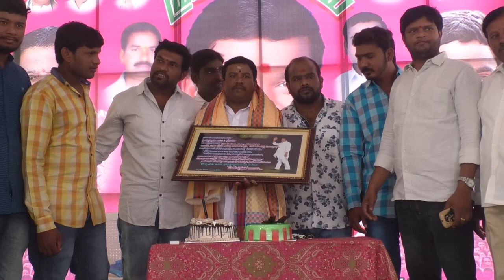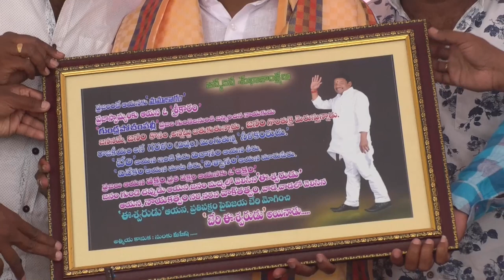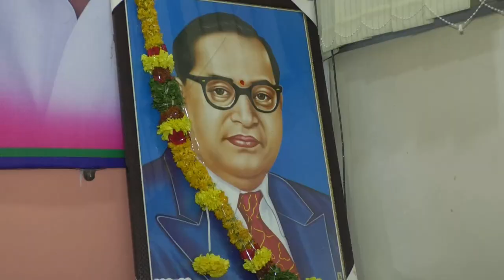bheri eswar anna birthday song (sarpanch) gundlapocham pally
Gundllapochampally (sarpanch) beri eshwar anna birthday song